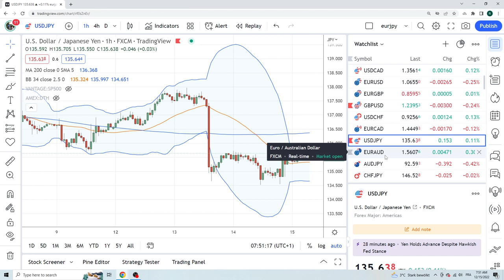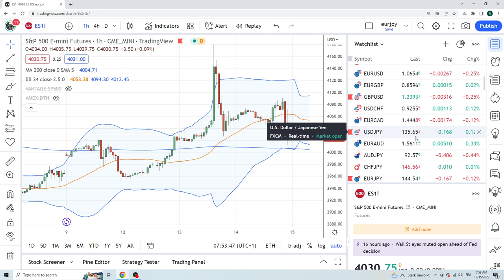FOREX & CRYPTO TRADING 15 Dec an institutional view for individual traders from PrivateerFX